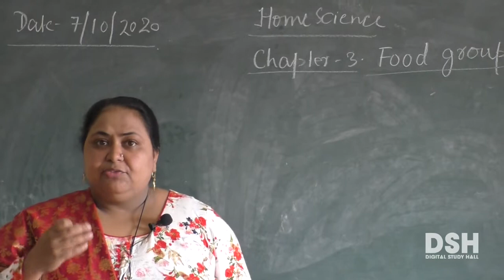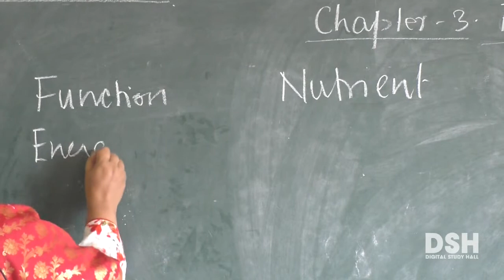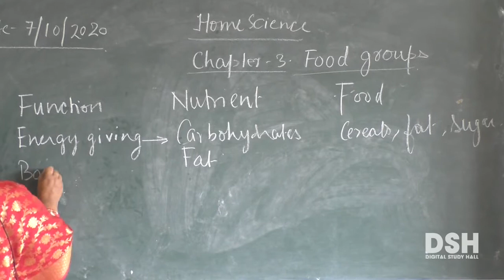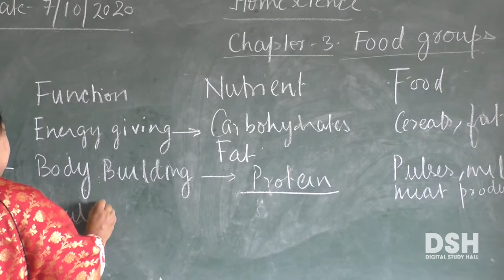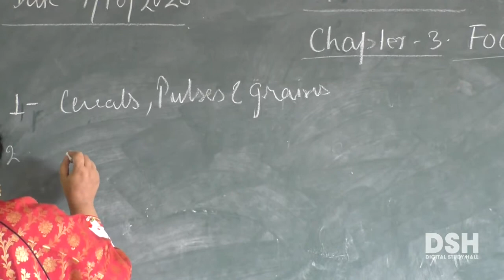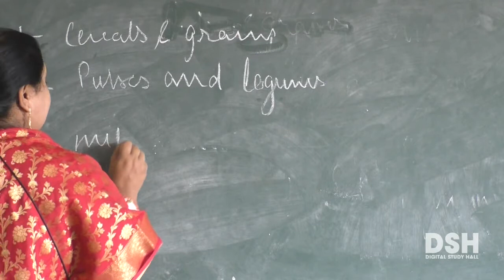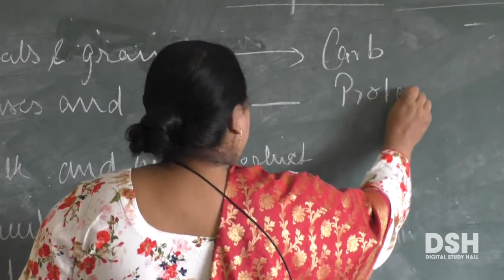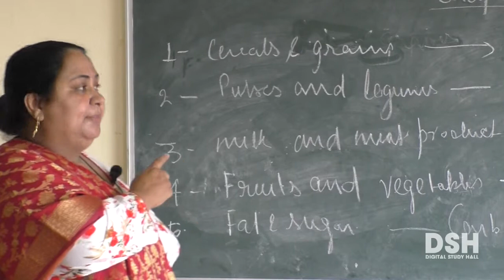NIOS Secondary - Home Science - Chapter 3 - Food Groups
Part 1 - About Food Groups